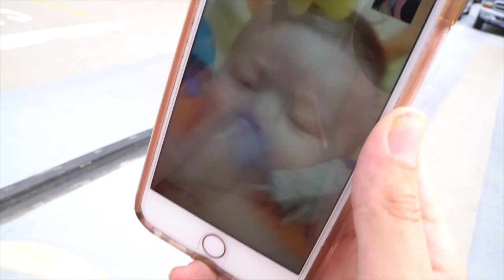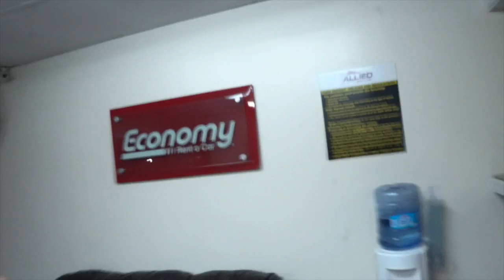Car Caught on Fire And 3 People Died, It Was A Crazy Day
Car caught on Flames And  3 People Died, It Was A Crazy Day
We Flew to LA to help Katie find a place to stay. After a long layover and a fun excursion we finally made it to California and on the way to the Air BNB,  3 people died in a car fire. It was a crazy day.

01:00  We F**cked it up
02:00 Facetime Baby J
03:00 Montage
04:00 Picking up Luggage
05:00  Economy Cars
06:00 Car Caught On Fire
07:00 Outro

Watch L3 On Other Video Sites!

Our Channel